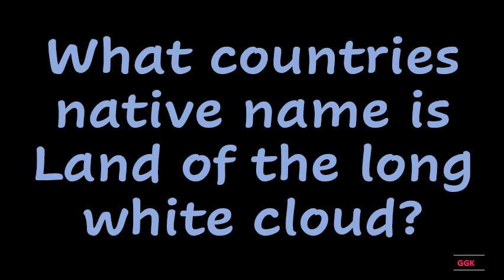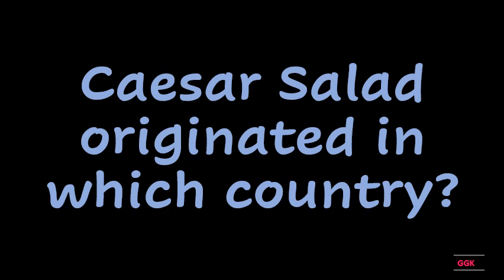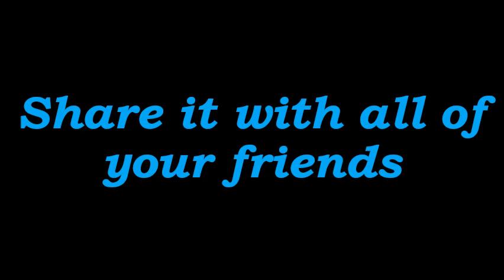What countries native name is Land of the long white cloud